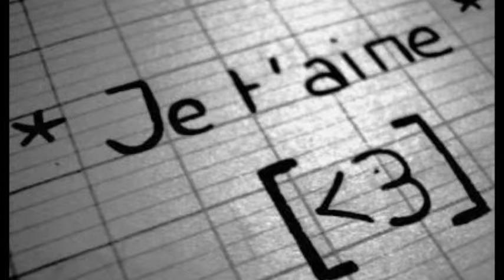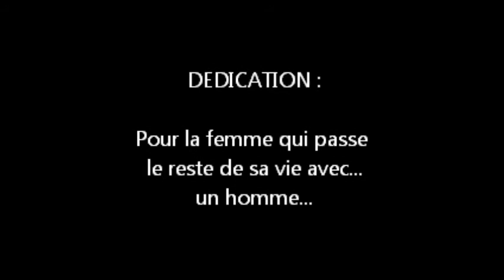fort the rest of my life.